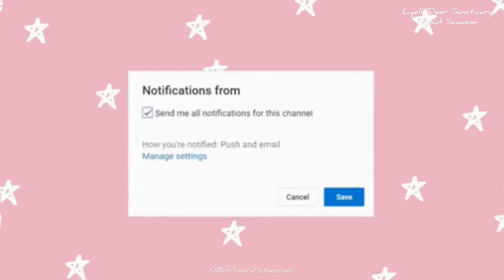A cute deer sanctuary in the Moreton region of Queensland Australia | lyell deer sanctuary